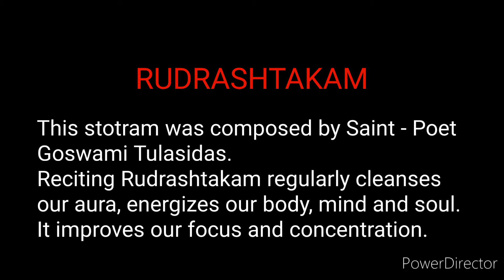Sri Rudrashtakam - Very powerful and effective Shiva Stotram